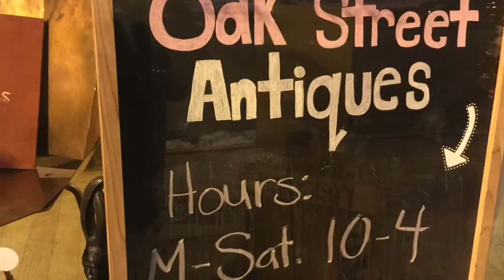Finding Christmas Spirit | It's Everywhere | Living in Wisconsin 🚂 🎄🎀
Whether its a quaint little town and it's mainstreet charm (Baraboo) a big, beautifully decorated train pulling into town (Mauston), or the bright and festive rotary lights on display in  LaCrosse WI, Christmas and the "spirit of" is everywhere and all around us.

"The magical dust of Christmas glittered on the cheeks of humanity ever so briefly, reminding us of what is worth having and what we were intended to be." —Max Lucado

"Christmas will always be as long as we stand heart to heart and hand in hand." ―Dr. Suess